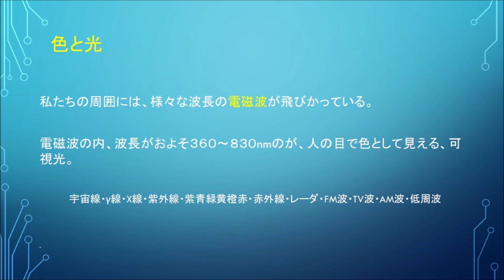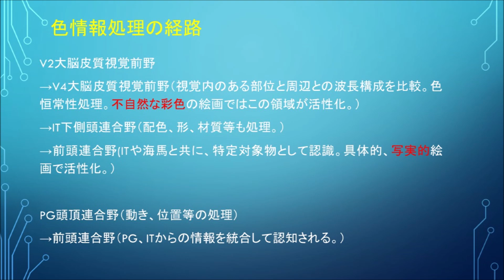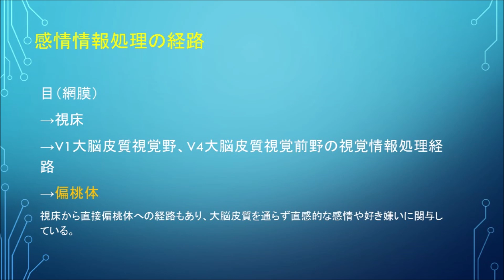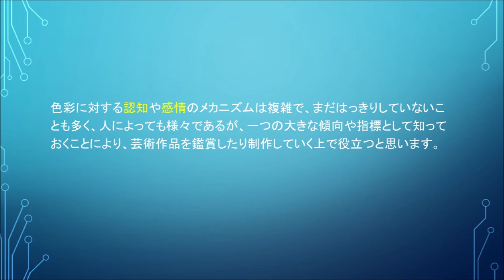心理学講座「色彩心理」:Toomon psychology lecture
脳神経内科医で公認心理師でもある私がお示しします。尚、心理学も進歩しますのでここに記されたことも変化することもありますのでご了承下さい。